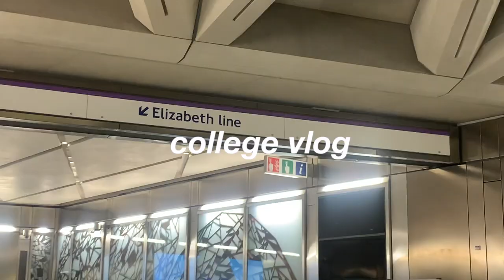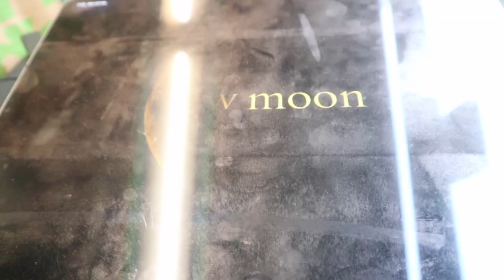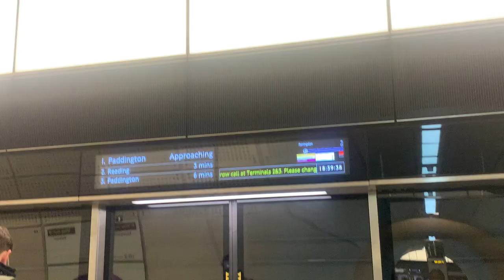college vlog ( classes , student council duties & shopping trip)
ˏˋ♡｡⋆faq
name: aisha-iman
age: 18
birthday:  17 feb, 2005
ethnicity: moroccan, nigerian & jamiacian
location: london , england
born in: london , england
camera: canon EOS M100
editing: iMovie

♬  music